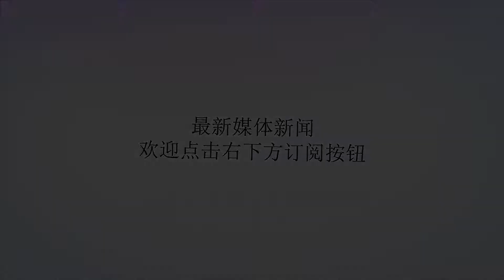两边都军演，菲律宾跟美国还是中国？拒美赴华答案来了！_杜特尔特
谢谢！原标题：两边都军演，菲律宾跟美国还是中国？拒美赴华答案来了！同样是军演，菲律宾跟美国还是中国？拒美赴华答案来了！至诚大兵近期美国在我国周边加大活动力度，派遣军舰军机到我海域“巡航”捣乱，还图谋挑动中国与东盟国家的关系，精心策划进行一系列的军事演习。对此，中国军方当然需要防范并有所作为。于是，就出现了美国为首组织东盟国家举行联合军演，而中国同样邀请一些东盟邻国参加中国组织的联合军演。两种军演同时举行，两种情况都邀请东盟邻国，如果你是当事国家，你会决定参加哪一方的联合军演呢？菲律宾作出了非常明确的选择！那就是：拒美赴华！对，你没听错，菲律宾拒美赴华！在跟美国军演还是中国军演的问题上，菲律宾拒绝了美国邀请，而将要派兵赴中国参加联合军演！菲总统杜特尔特公开表态，不参加美军在南海及台湾海峡的军演。“菲律宾不会参加美国11月在南海的军演”，菲律宾总统府发言人罗克9日在记者会上表示，菲总统杜特尔特已向中方保证，菲不会参加美国海军计划11月在南海、台湾海峡举行的军演。至诚大兵简评：杜特尔特的确非比寻常，在美军嚣张奔忙，企图用联合军演搅乱安宁，挑衅中国甚至想要惹事的情况下，能够公开表态，也就是断然拒绝美军邀请，对美军在南海及台湾海峡将要进行的军演，不屑一顾。这是多么地难能可贵，值得中国军迷赞赏。几乎在拒绝美国军演的同时，菲律宾高调宣布将派兵赴中国参加军演。世界日报10月9日报道，菲律宾国防部周一表示，菲律宾将于10月22日至29日在中国湛江举行的中国-东盟军事演习期间与中国举行联合军演。至诚大兵简评：不得不说，杜特尔特真是好样的，的确是太够意思了，此时能够将中国与菲律宾的友谊“置顶”，列入最重要的位置，不仅需要胆识，更需要魄力。有的人担当一国领导，想做的事情却瞻前顾后，想来想去不敢做，甚至到后边连想都不敢想了，而杜特尔特担负菲律宾总统之后，毅然决然改变前任对抗中国的路线，尽量促进两国和平友好，此番更是公然拒绝美军邀请的联合军演，却又积极参与在中国举行的联合军演。可见，杜特尔特视中菲关系的发展，高于其传统盟国美国佬。据悉，中国-东盟军事演习的实兵演习将于本月22日至29日在我国湛江及其外海举行，东盟十国均派员参加。同样都是军演邀约，菲律宾拒绝美国答应中国，山姆大叔最尴尬。至诚大兵认为，杜特尔特一方面公开表态，不参加美军在南海及台湾海峡的军演，另一方面却积极回应中国，表态将派兵赴中国参加联合军演，两相对照，真有点一家欢喜一家忧愁的意味，着实让那自命不凡，自以为“世界警察”的超级大国脸面难堪。而且，菲不仅将派兵赴中国参加联合军演，还史无前例地派遣菲军级别很高的上将军官率队参与这个军演。菲律宾国防部公共事务负责人安东隆指出，“我们派遣的最高级别海军官员是海军上将罗伯特·埃德拉德。这是史无前例的第一次，因为我们从没与中国军队一起演习过。”如此的史无前例，无疑开创了中菲军事合作的新篇章，同时还是对那个“世界警察”的嗤之以鼻。这样的举措，即便中国的老铁巴基斯坦，恐怕也难以如此。诚然，杜特尔特执政下的菲律宾，之所以在两个联合军演之间这样“选边站队”，显然是出于菲国的国家利益。当前大肆推行“美国利益优先”的特朗普政府，除了挑拨离间、让菲律宾当枪使之外，难以给菲律宾什么实惠的好处，而中国说话算话，且不干涉其国内事务，对于其执政而言，中国才是真朋友、好朋友，是可以信赖的邻国。与其得不到好处还给人当枪使，充当鹰犬打手，还不如跟中国称兄道弟友好，获得实惠更划算。但不管怎样，杜特尔特坚定跟中国友好，敢于拒绝美国，不怕美国佬说三道四，的确值得中国人点赞。